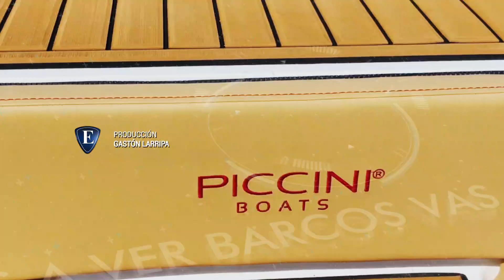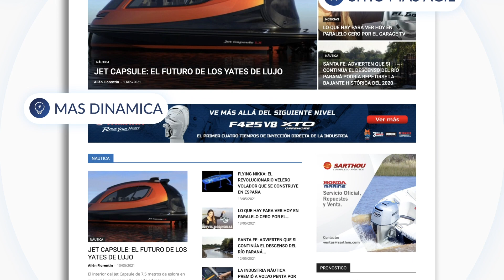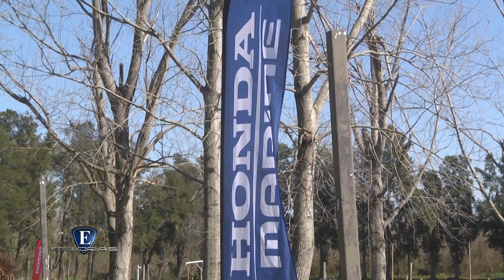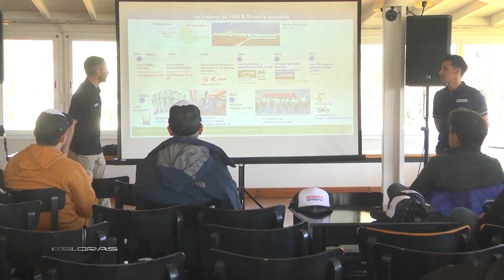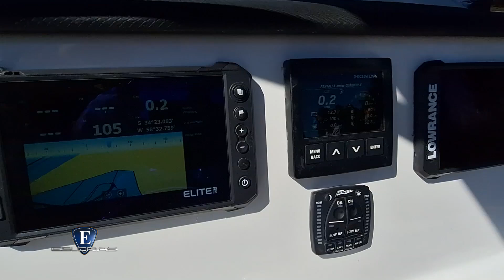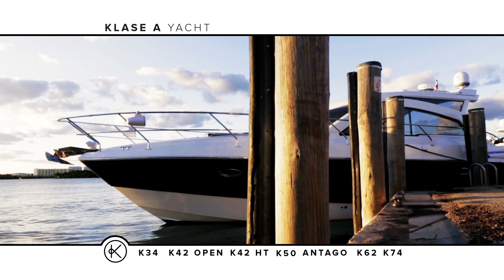Esloras Tv Estreno 15 de Septiembre 2024